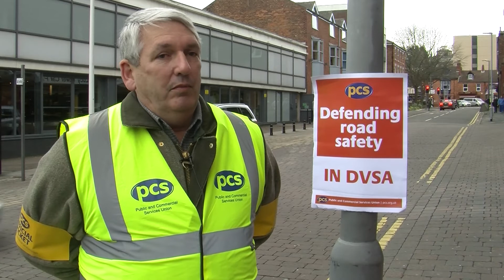Driving Examiner Strikes